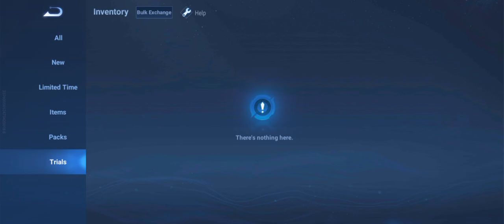Honor of King's - Gameplay Walkthrough part 2 - Lam the Shark king (iOS, Android)